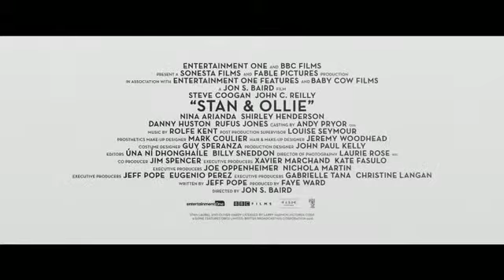July's Film at Hickling Rural Cinema - Stan and Ollie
Laurel and Hardy -- the world's greatest comedy team -- face an uncertain future as their golden era of Hollywood films remain long behind them. Diminished by age, the duo set out to reconnect with their adoring fans by touring variety halls in Britain in 1953. The shows become an instant hit, but Stan and Ollie can't quite shake the past as long-buried tension and Hardy's failing health start to threaten their precious partnership.